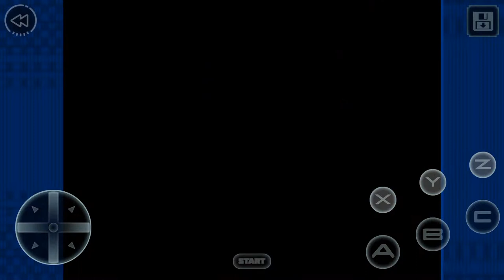Beyond Oasis Classic Android/iOS Gameplay | Walkthrough Part 1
Welcome back everyone! Here! Here! Here! Rightnow i bring all of you guy a new game in October. So let's begin your adventure mission with Beyond Oasis Classic Part 1

Beyond Oasis Classic FEATURES:
- Four elemental spirits to discover, each with their own powers to aid your quest
- Gigantic bosses, from rock monsters to ferocious red dragons
- Encounter ogres, zombies, wizards and more, in a world crammed with fantastical creatures
- Discover rare and valuable secret weapons to give you the upper hand in combat!
- Race in mini games to give you even stronger power ups!

MOBILE GAME FEATURES
- PLAY FREE with ad-support or ad-free via In-App Purchase
- SAVE YOUR GAMES – save your progress at any point in the game.
- CONTROLLER SUPPORT: HID compatible controllers

RETRO REVIEWS
“Definitely one of the best adventure games ever!” [97%] - EvilLights, Diehard GameFan Vol. 3 Issue #3 (March 1995)
“Sets new standards in Mega Drive adventures.” [93%] - Gus Swan, Mean Machines SEGA #29 (March 1995)
“An action-packed isometric hacking death-a-thon, and one of the most original action games to date.” [89%] - Rad Automatic, Computer & Video Games #160 (March 1995)

BEYOND OASIS TRIVIA
- Look out for the Omega Sword, Atomic Bow, and Hyper Bomb – these are the three strongest weapons in the game.
- Near Enemy Camp, there’s a secret race track. Finish the race in under 1 minute and 10 seconds and be rewarded with a Fire Bow!
- A prequel was released in 1996 called ‘The Legend Of Oasis’ and told the story of the creation of your ‘Armlet’ weapon

BEYOND OASIS HISTORY
- Originally released in Japan in 1994
- Developed by: Ancient
- Designer: Kataru Uchimura
- Composer: Yuzo Koshiro